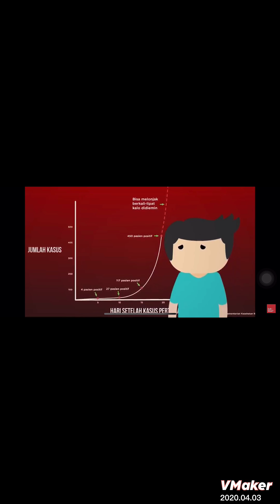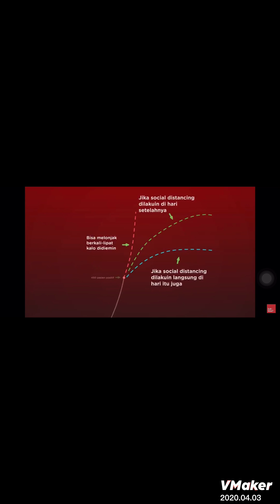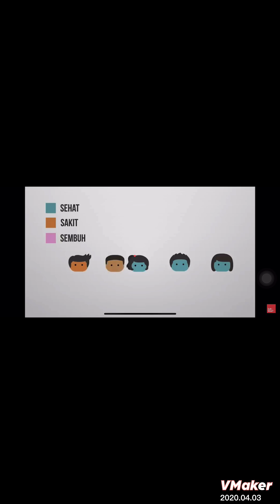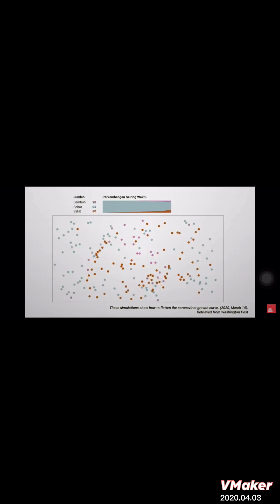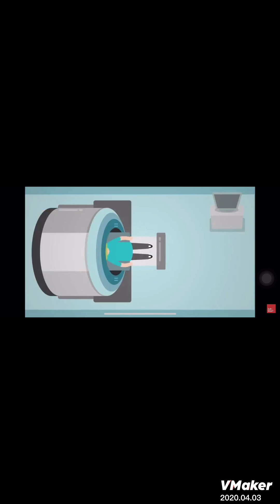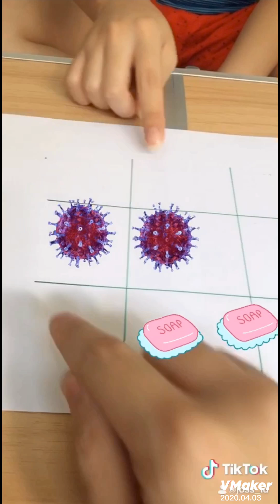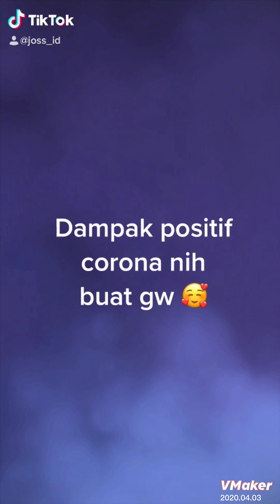CORONA VIRUS ??? Vlog pake TIKTOK !!!! **alay??**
Joshua Setiawan XIIH 16
Stay safe ! Stay healthy ! And stay at home ! Smak2bisa💪🏻